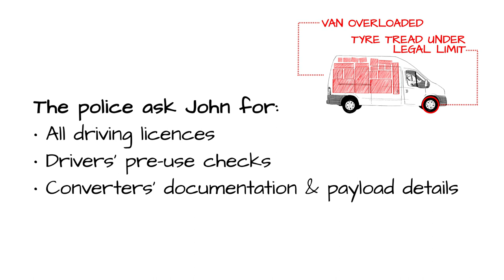Bott Fleet Compliance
Some of the risks of not being compliant with health and safety procedures in your fleet.